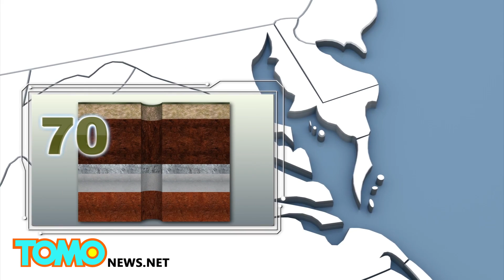Washington, DC could sink 6 or more inches by the end of the century - TomoNews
WASHINGTON — A team of researchers led by the University of Vermont and the U.S. Geological Survey have confirmed that the sea level in the Washington D.C. region is rising faster, not only due to global warming but also due to a phenomena called glacio-isostatic adjustment of the land surface, the Washington Post reported.

On one hand, global warming is melting glaciers, which is likely to cause average global sea level to rise anywhere from one foot to two-and-a-half feet by 2100. At the same time, global warming is causing thermal expansion, which also results on sea level rise.

By drilling boreholes into the ground around the Chesapeake Bay area, researchers were able to paint a more extensive geological portrait of the Bay across time and space. They discovered that the “sinking” of the Washington D.C. area also comes from the last ice age when much of North America was covered by ice.

The glacier that covered the Chesapeake Bay area was heavy and caused the ground to sink beneath its weight. As a result, the area bordering the ice bulged upward.

This process is expected to continue for ten of thousands of years. Together with climate change, the phenomena will likely lock the Washington D.C. area into a half-foot sea level rise by the end of the century.